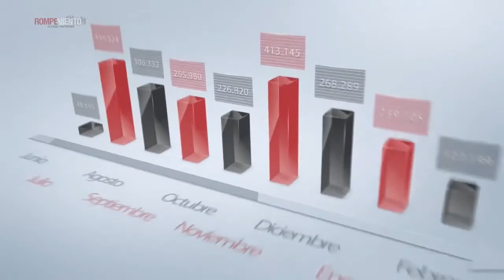Dr. Enrique Dussel, rector de la UACM, en UACM - La mirada y la palabra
Dr. Enrique Dussel, rector de la UACM, en UACM - La mirada y la palabra - Rompeviento TV - 15/08/13